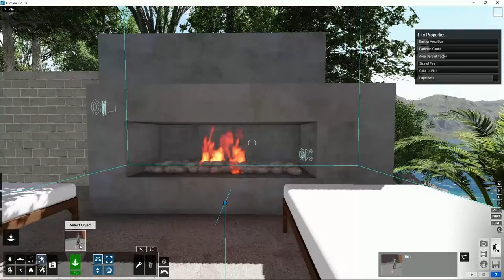Lumion Modo Construcción - 15 Objetos. Añadir fuego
Tutorial Lumion. Modo Construcción, 15. Objetos. Añadir fuego. Aprende todo sobre Lumion, crea tus proyectos paso a paso en pocos minutos.